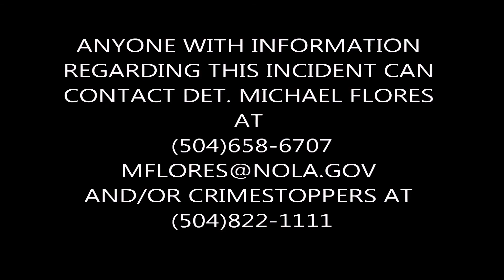SIMPLE ROBBERY 400 BLOCK OF CARONDELET 5/19/13 3:45AM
On Sunday, May 19, 2013, at or about 3:45AM, the victim and a female companion were walking in the 400 block of Carondelet Street when they noticed three unknown males following them. The three unknown males attacked the male victim and then robbed him of his property. The three perpetrators then fled on Carondelet towards Poydras.
Suspect 1: White male, approximately 24-30 years of age, 6'1-" tall and approximately 190-210lbs, clean shaven wearing a green ball cap, black t-shirt and black and white stripped "cook" style pants
 Suspect 2: black male, approximately 23-35 years of age, 6'01" tall and approximately 175lbs, braided and/or dreadlocks wearing white/stripped t-shirt and blue jeans.
Suspect 3: black male, approximately 30-35 years of age, approximately 6'01" tall with a thin build, clean shaven bald head, wearing a white sleeveless t-shirt and blue jeans. Anyone with information regarding this incident can contact Det.